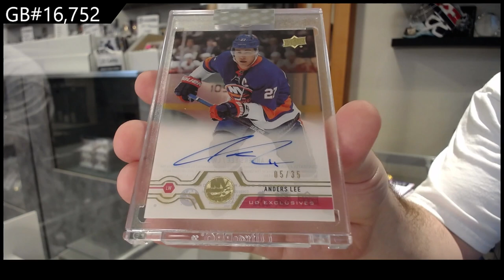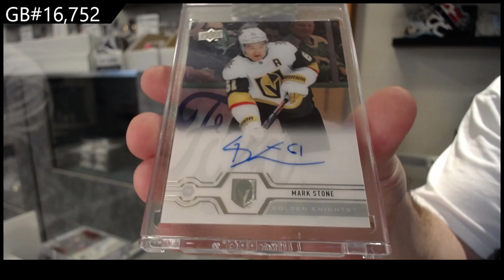19-20 Upper Deck Clear Cut Hockey 3 Box Break - C&C GB #16,752